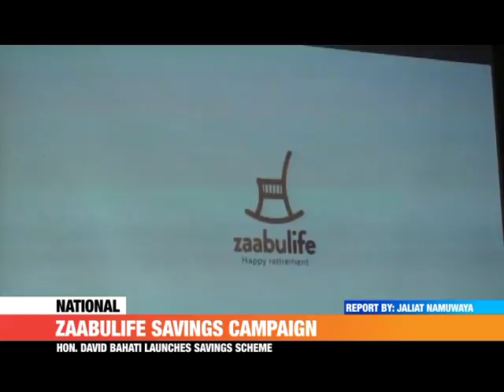ZAABULIFE SAVINGS CAMPAIGN